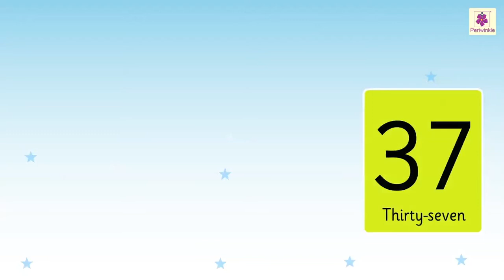Number Thirty-seven | Mathematics Book A | Periwinkle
Hello Friends,
Lets learn about numbers in this video!